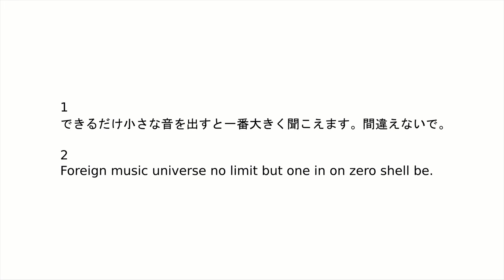Flute: Coarse and Echo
Original overblowing and with echo after editing.